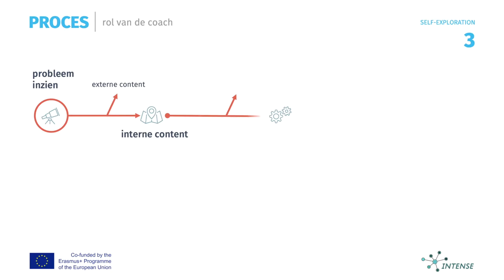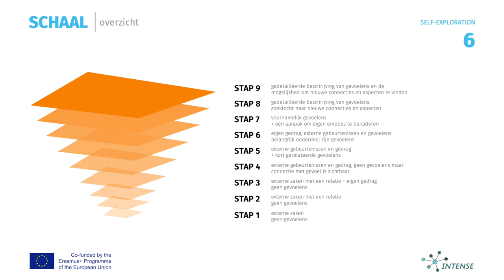Selfonderzoek schaal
Als coachen gaan we onvermijdelijk gepaard met de vraag hoe lang de coaching moet duren. Vaak is de duur beperkt door financiële aspecten. Als we een integraal concept volgen hangt de duur in de eerste plaats af van de behoeften van de klant, onze eigen professionaliteit en van enkele indirecte factoren. Het is ons duidelijk dat we samen doelen moeten stellen na het opbouwen van een duurzame relatie tussen coach en klant. Bij het bepalen van de doelen is het aspect verborgen, hun prestatie op gezette tijden om na te denken en om niveaus van bereiken te bereiken. We hebben hiervoor een aantal psychometrische testprocedures beschikbaar. Aan de andere kant hebben we een foto nodig die ons onmiddellijk een indruk geeft, terwijl we reflecteren over het niveau van metacommunicatie in gesprek. Door de zelfexploratieschaal van Reinhard en Annemarie Tausch te internaliseren, hebben we een hulpmiddel tot onze beschikking om na te denken over wat er zojuist met de cliënt is gebeurd, hoe de methoden de ontwikkeling van de cliënt hebben ondersteund en hoe de relatie tussen coach en klant in deze context werkt